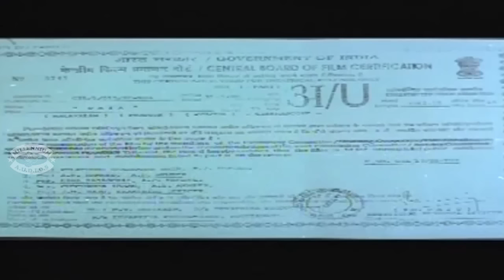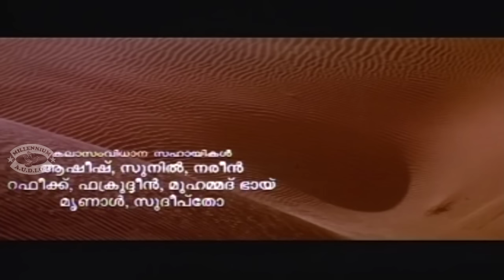DAYA Malayalam Full Movie | Manju Warrier Hit | Krishna & Nedumudi Venu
Watch DAYA Malayalam Full Movie Starring Krishna,Nedumudi Venu & Manju Warrier
   Daya is a 1998 Malayalam period film written by M. T. Vasudevan Nair, directed by Venu, and starring Manju Warrier in the lead role. The storyline of the film is adapted from One Thousand and One Nights. Vishal Bhardwaj scored the music of the film. It was the directorial debut of cinematographer Venu.He won the awards for best debut director at the National Film Awards and Kerala State Film Awards.